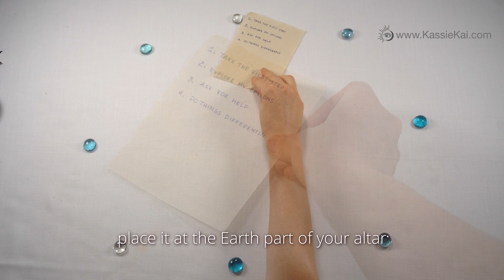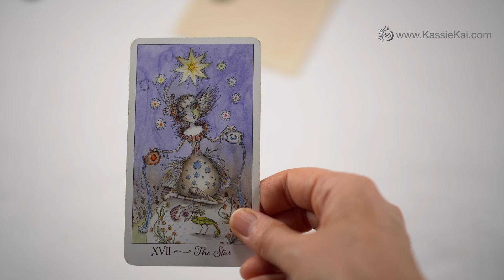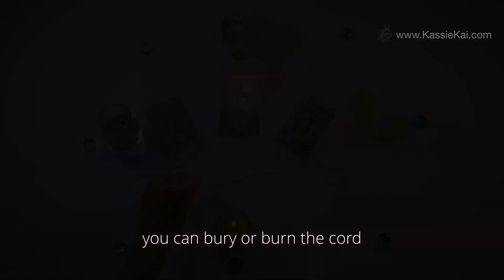Full Moon in Aquarius Ritual 23rd / 24th July 2021 | Tarot Spell | Meditation | ASMR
The Full Moon in Aquarius on the 23 of July 2021 will bring shifts in an area that's no longer working. Instead of resisting this energy, step outside the box and break free from old habits. If you find yourself locked into a dissatisfying situation, start doing things differently and set yourself free.
Tarot Deck: Joie de Vivre